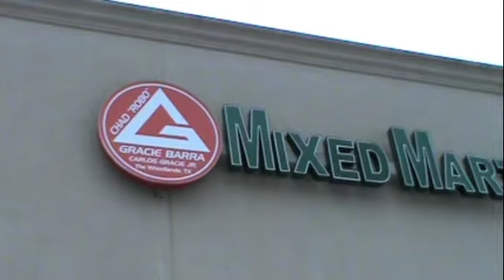Flavio Almeida, Marcio Feitosa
Prof Flavio Almeida and Prof Marcio Feitosa seminar at Gracie Barra North Houston at our Woodlands location April 22nd 2012, 12-3pm!!!  Reserve your spot today!

facebook: Gracie Barra North Houston